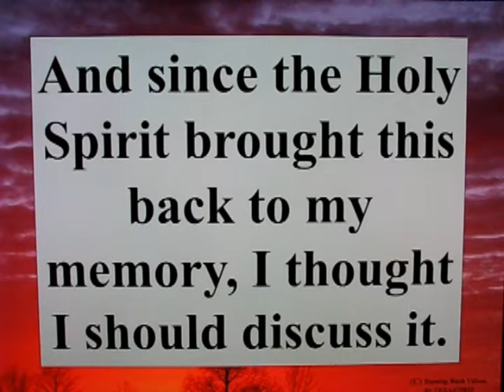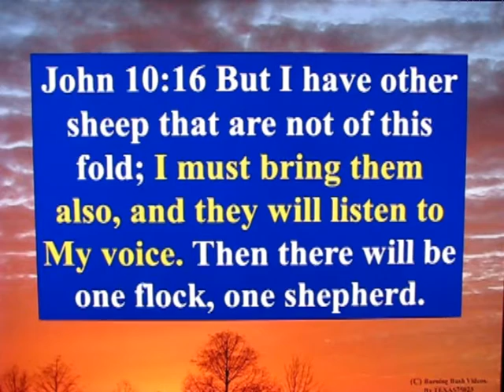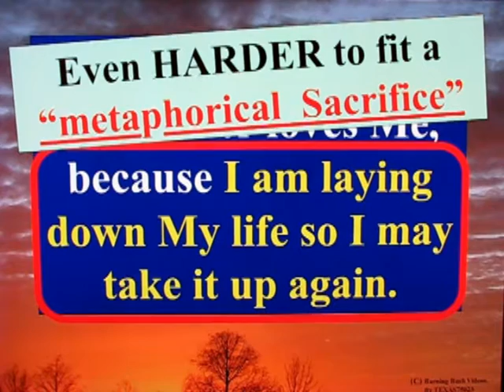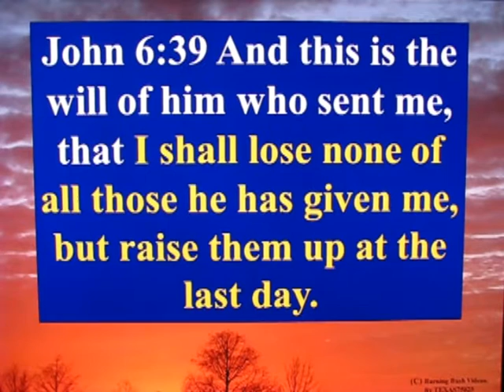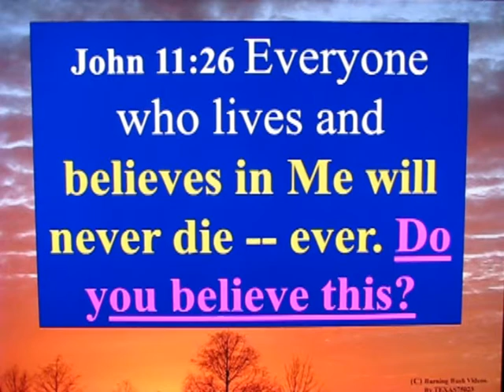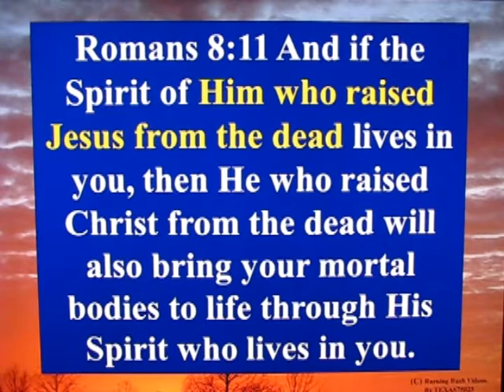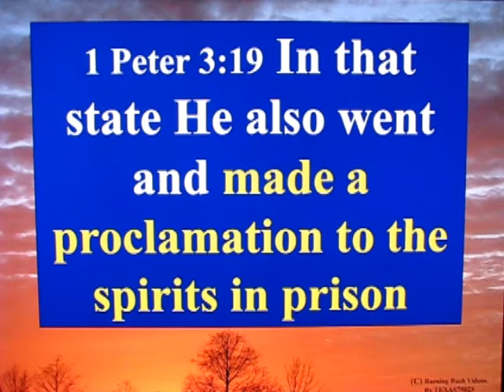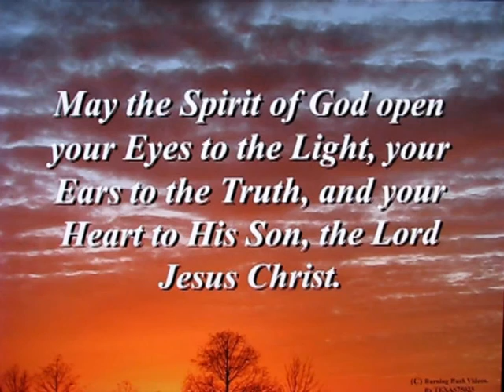WHO raised Jesus from the Dead ?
I know, the answer seems obvious.  But maybe not so obvious when you examine *ALL* that Jesus said about it.